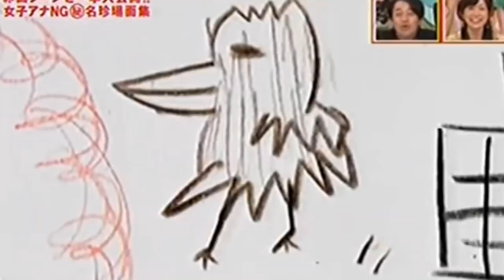【女子アナ】NG名珍場面集【カトパン/アヤパン/チノパンetc】ネタ系放送事故#3 It's not an accident.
本動画は笑顔になれる「ネタ系放送事故シリーズ」です。
みんなの知ってる女子アナが痛恨のミス！
→カトパンは元男子だった！？！？w
最後まで笑わずに見れたら200万円！！(嘘です)